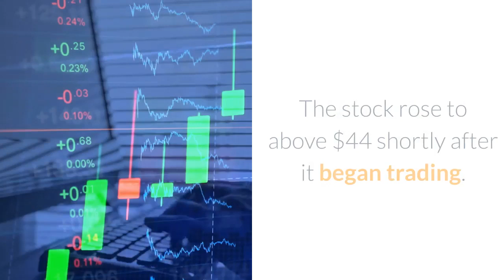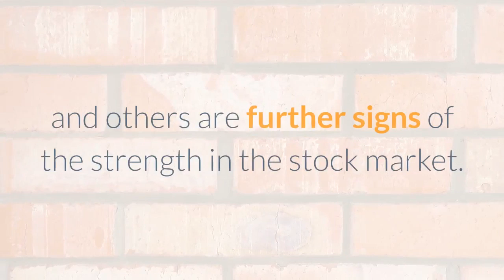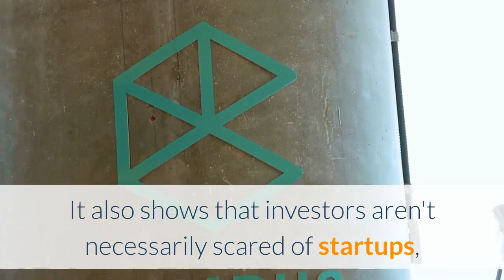Used car seller Vroom is the latest IPO to boom and zoom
New York (CNN Business)Online used car seller Vroom is the latest startup to find that investors have an insatiable appetite for new stocks. Vroom shares debuted on Wall Street Tuesday and quickly skyrocketed more than 100% from their offering price. Vroom, which competes with traditional used car sellers such as AutoNation (AN) and CarMax (KMX) as well as internet car dealer Carvana (CVNA), priced its stock sale at $22 a share — above its expected range. The stock rose to above $44 shortly after it began trading. The company has impressive financial backers. Vroom's top investors include venture capital firm General Catalyst Group, mutual fund company T. Rowe Price (TROW) and Cascade investment, a firm controlled by Microsoft (MSFT) co-founder Bill Gates. AutoNation also owns a nearly 5% stake in Vroom. Vroom CEO Paul Hennessy will talk more about the company's plans now that it has gone public on the CNN Business "Markets Now" show Wednesday at 12:45 ET. The surge for Vroom's stock follows healthy gains for several other initial public offerings in recent weeks, including record label Warner Music Group, business data software company ZoomInfo and biotech company Pliant Therapeutics. Several other high-profile companies have also debuted on Wall Street in the past year thanks to mergers with so-called special purpose acquisition companies, blank-check firms that exist for the purpose of being acquired by a private company. Richard Branson's Virgin Galactic (SPCE), online gambling and fantasy sports site DraftKings and electric-truck company Nikola have all done deals with these special acquisition companies in order to go public. Vroom, like many newly public companies, has reported strong sales growth compared with a year ago. The solid debuts for Vroom, ZoomInfo and others are further signs of the strength in the stock market. It also shows that investors aren't necessarily scared of startups, despite the debacle at WeWork and poor showings for newly public companies like Casper (CSPR)and SmileDirectClub (SDC). This could lead other private companies, including so-called unicorns like Airbnb, DoorDash and Robinhood to reconsider the idea of going public this year.